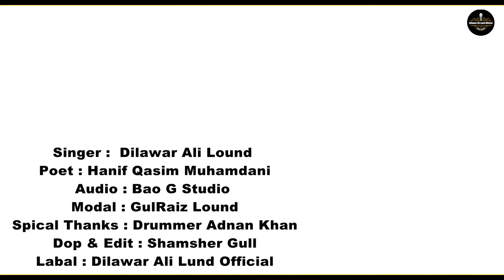Koi Dehara Monjh To Wanda Nisy (Official Video ) Saraiki Song 2024 - Sad Saraiki Song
Artist Name ... Dilawar Ali Lund
Labal.. Dilawar Ali Lund official

Koi Dehara Monjh to Wanda Nisy

Singer Dilawar Ali Lond Official Videos are all about Saraiki Lok and Folk Geet/Songs of Wasaib.